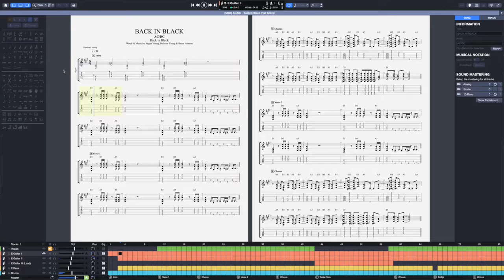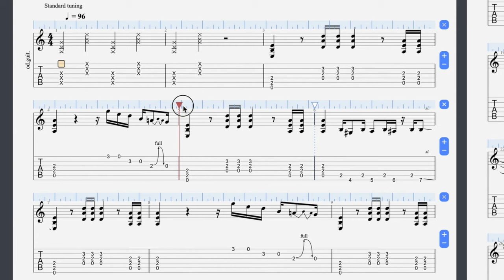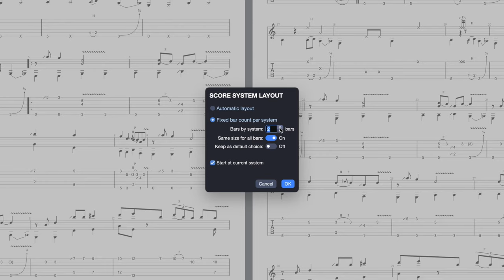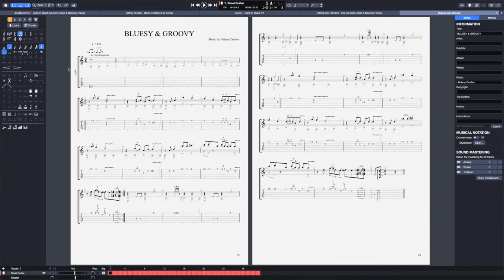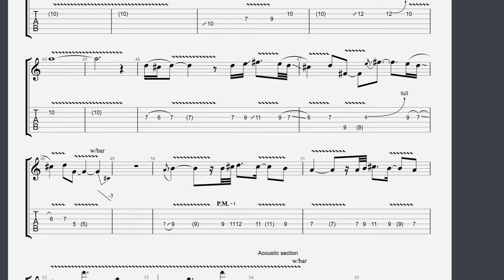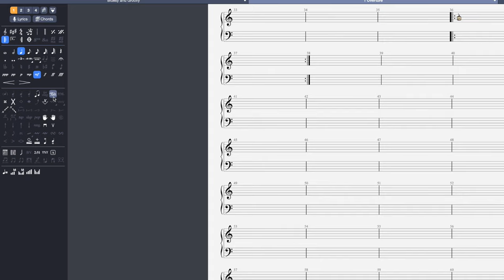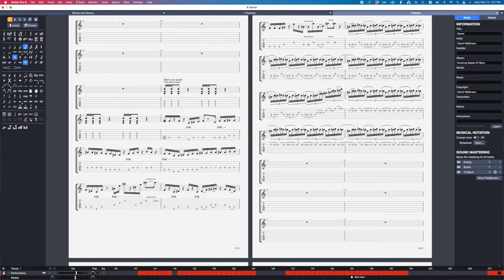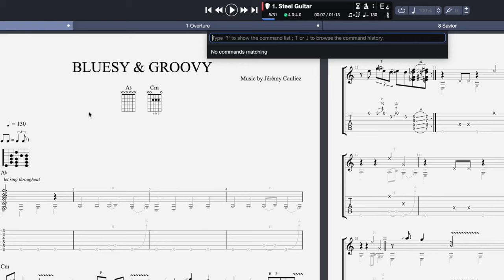15 Tips to edit scores like a pro! [Guitar Pro 8 tutorial]